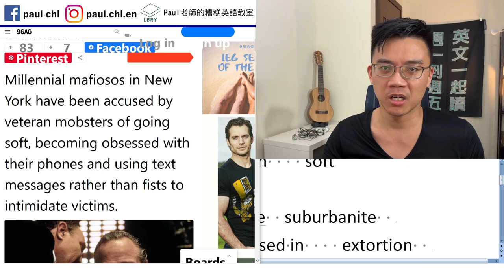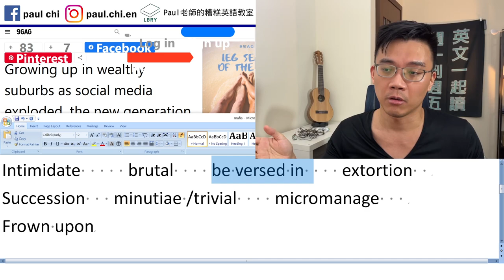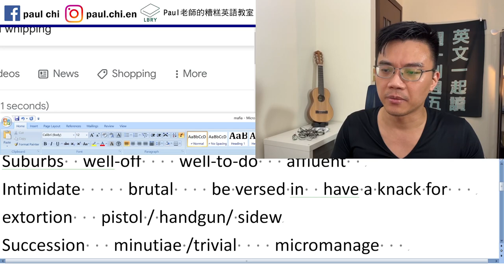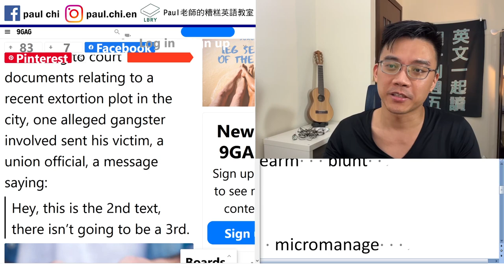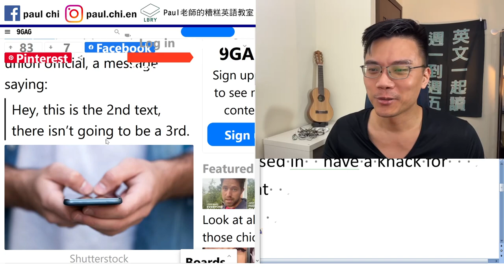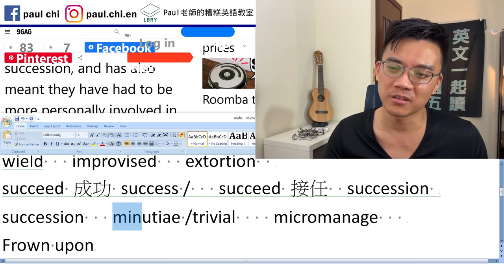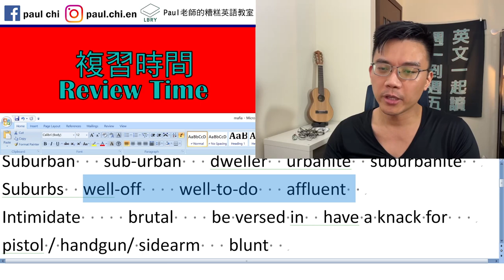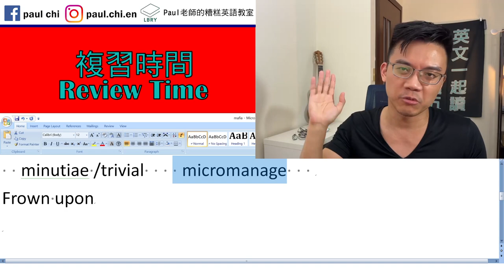【免費英文課 episode 288】黑手黨年輕一代 (millennials) 越來越軟爛 (soft)？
Notes:  mafia  Mafioso  mobster  gangster
Yang Gang  Yakuza      veteran    soft
Be obsessed with
Suburban   sub-urban   dweller  urbanite  suburbanite
Suburbs  well-off    well-to-do   affluent
Intimidate     brutal    be versed in  have a knack for
pistol / handgun/ sidearm   blunt
wield   improvised   extortion
succeed 成功 success /   succeed 接任  succession
  minutiae /trivial    micromanage
Frown upon

LBRY: Paul老師的糟糕英語教室